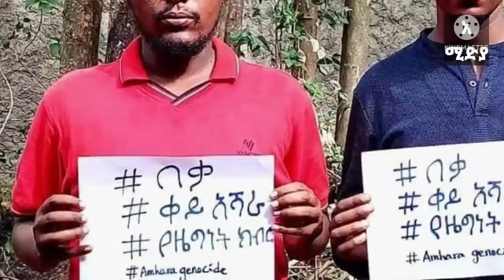🛑ጥንቃቄ‼️የአባቶች ትንቢት በመጨረሻም ባለስልጣናቱ ላይ አስደንጋጭ ጉድ ሊያመጣ ነው !! ቤተ መንግስቱን ያስደነገጠው የአዲስአበባ ዩኒቨርስቲ ተማሪዎች ተግባር